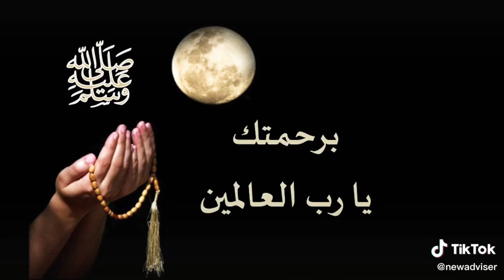دعاء ليلة القدر اللهم تقبل منا ومنكم صالح الاعمال